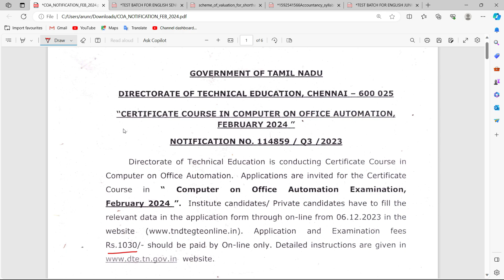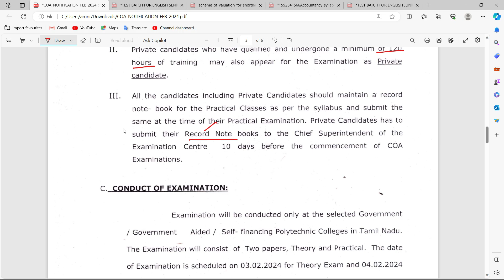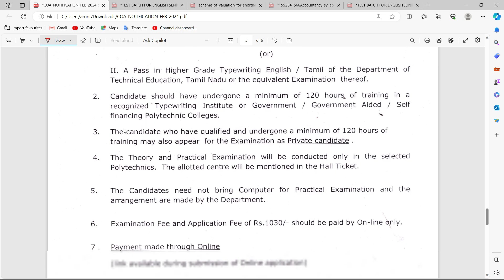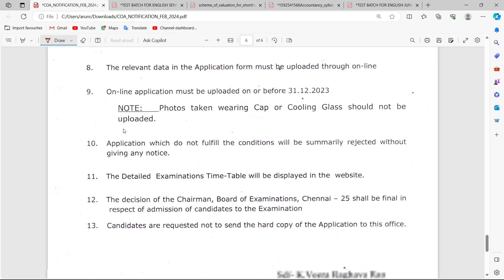FEB 2024|COA NOTIFICATION FULL DETAILS|EXAM DATE|APPLICATION DETAILS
✨SHORTHAND & COA ONLINE CLASS DETAILS
SHORTHAND ONLINE CLASS GOING ON SUCCESSFULLY

சுருக்கெழுத்து நமது ஆன்லைன் வகுப்பில் படித்து தேர்ச்சி பெற்ற மாணவர்கள்

✍ENGLISH SENIOR 120wpm CLASS
👇👇👇 TIMING UPDATE⏰
🌟😍DIAMOND 💎 CLASS - MORNING 5.30a.m
🌟🤩GOLDEN ⚱CLASS     - EVENING 7p.m

✍ENGLISH JUNIOR 80wpm CLASS
👇👇 TIMING UPDATE⏰
🌟😍DIAMOND 💎 CLASS - EVENING 7p.m
🌟🤩GOLDEN ⚱CLASS     - MORNING 6.30p.m

✍TAMIL  SENIOR 90wpm CLASS
🌟😍DIAMOND 💎 CLASS - MORNING 6.30a.m
🌟🤩GOLDEN ⚱CLASS     - EVENING 8p.m
🌟🤗SILVER 💍CLASS        - EVENING 8p.m

✍TAMIL & ENGLISH SHORTHAND BUDGET OR LESSON OR BEGINNER CLASS
❤MORNING 5.30 to 8a.m
❤EVENING 7 to 9p.m

👉Shorthand Speed Test batch class Rs.300 per month ( Tamil or English)
👉 Shorthand lesson Batch class Rs.300 per month (Tamil or English )

Receipt அனுப்ப வேண்டிய எண்: 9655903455 _________________________________________________
வகுப்பு குறித்து ஏதேனும் சந்தேகங்கள் இருந்தால் கீழே உள்ள வாட்சப் எண்ணிற்கு குறுந்தகவல் ஆக செய்தியை அனுப்பவும்

நீ நினைத்ததை
முடிக்கும் வரை...

பழைய மாணவ மாணவிகள், பாதியில் நின்றவர்கள் என அனைவரும் சேரலாம்..

இந்த முறை முடித்து விடலாம்..

Typewriting படித்துக்கொண்டு இருப்பவர்கள், College படிப்பவர்கள், College முடித்தவர்கள் என அனைவரும் சேரலாம்..

Typewriting வைத்து tnpsc யில் 10 Questions ல் வேலையை இழந்தவர்கள், விருப்பம் இருந்தால் இந்த batch ல் சேர்ந்து, தொடர்ந்து முயற்சி செய்தால், பின்வரும் நாட்களில் Shorthand Both Higher முடித்து Tnpsc யில் வேலை வாங்கலாம்..

Shorthand Both Higher இருந்தால் tnpsc group 4 ல் easy யாக வேலை வாங்கலாம்.. இதுவே முதல் படி.. Continue ஆக முயற்சிசெய்தால் Both higher முடித்து tnpsc யில் வேலை வாங்க வழி ஏற்படும்..

Steno way to TNPSC

- Success Online Academy (Team)

English shorthand senior 120wpm

Typewriting videos

COA Exams

SHORTHAND online class

Shorthand paper correction

Shorthand exam pass mark எவ்வளவு தெரியுமா?

Tamil shorthand senior 90wpm

English shorthand 150wpm

English shorthand junior 80wpm